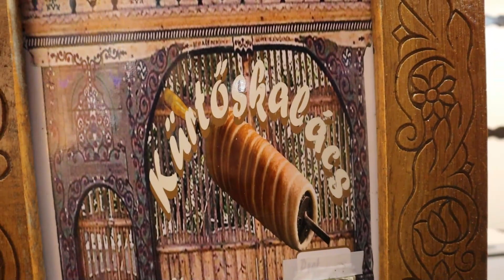BACK TO NORMAL NA ULIT ANG BUZAU ROMANIA - NUOD NG CHRISTMAS LIGHT